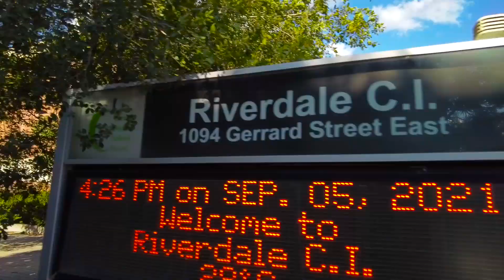Riverdale South - Toronto Neighbourhood Tour